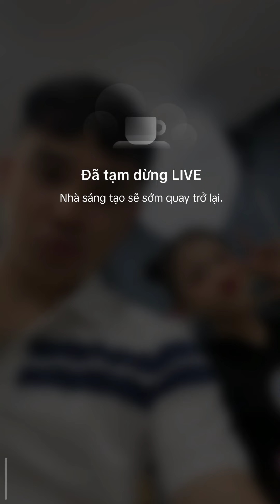2 Cái Mỏ Chu Chu Khi Uống Trà Sữa | Ông Hùng OEM Được Gọi Tên Bởi Bé Dâu